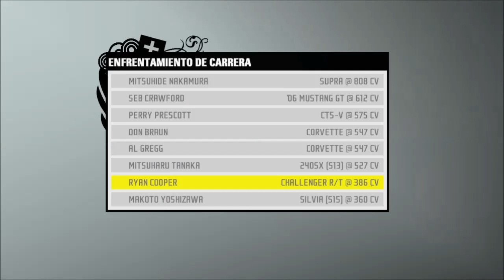Need for Speed Pro Street - Aerodromo De Chicago: Drift - Ryan Cooper -"Sin Comentarios"